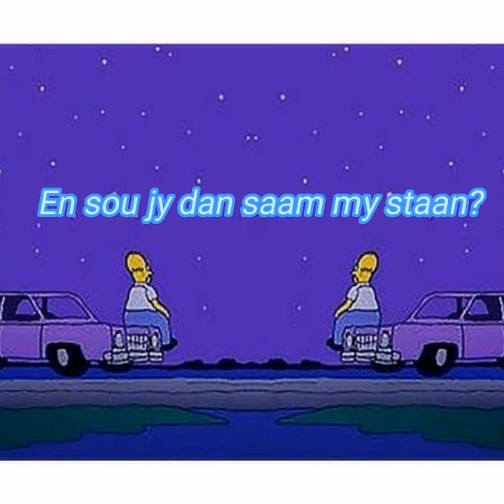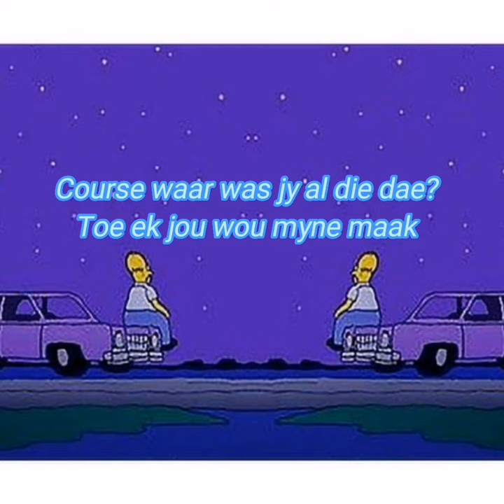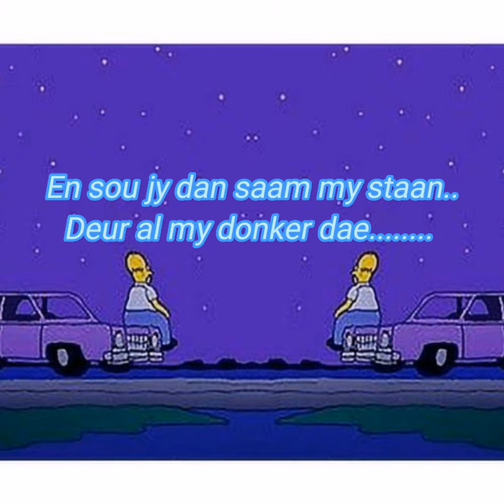Kaytlin Filander - Al die dae(Lyrics)